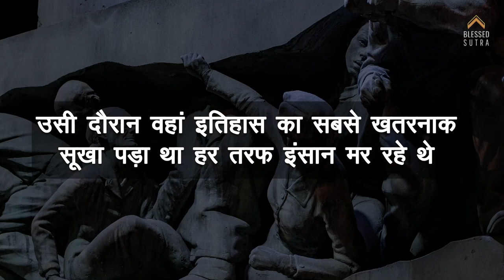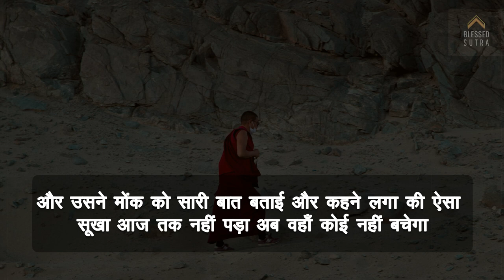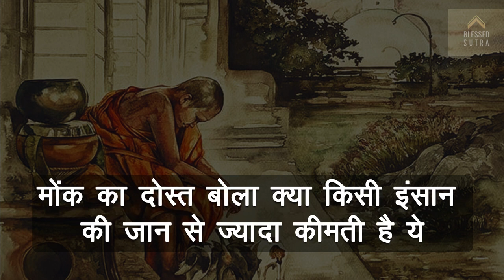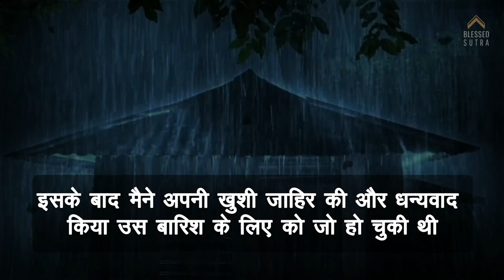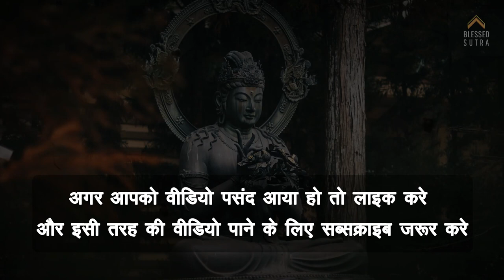प्राचीन तरीका Subscribe me 2 Heal Yourself forever सिर्फ इस तरह से करें 9 हफ्तों में जीवन बदल जाएगा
Our aim is to help people around the world, allowing all to experience mystical oneness to live healthier and joyful life. Our videos is your unique intimate that will make you feel transcendental to leave pride, ego, stress, inner conflicts, binding you to live life with gratitude, trust and faith. Help yourself to reach state of happiness and serenity attracting positive energy for physical, mental, emotional and spiritual health.
Instead of worrying about what you cannot control, shift your energy to what you can create. Attitude is a choice. Happiness is a choice. Optimism is a choice. Kindness is a choice. Giving is a choice. Respect is a choice. Whatever choice you make makes you. Choose wisely. More smiling, less worrying. More compassion, less judgment. More blessed, less stressed. More love, less hate.